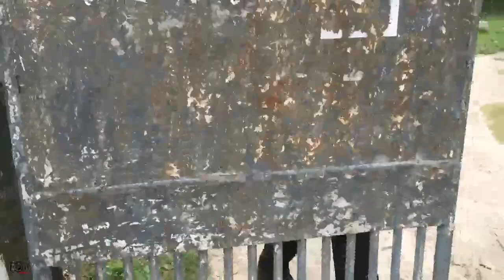Beauty of Begum Rokeya University 2020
Begum Rokeya University during corona pandemic. Nature at its best.